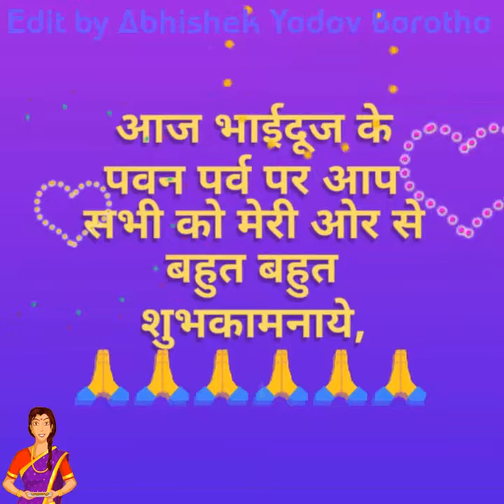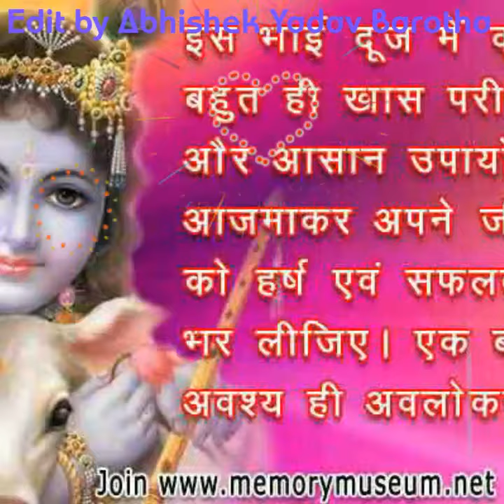22 October 2017